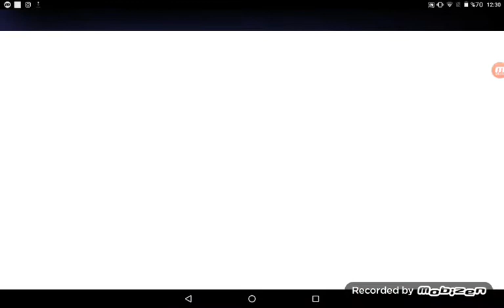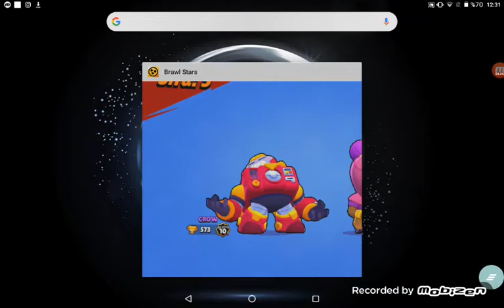Brawl stars suger oyun simulaton Türkçe 11 bölüm